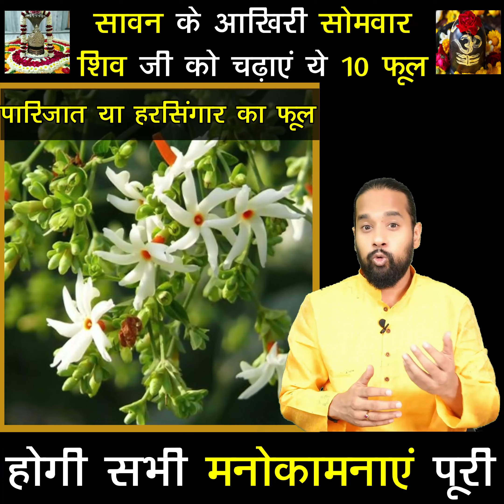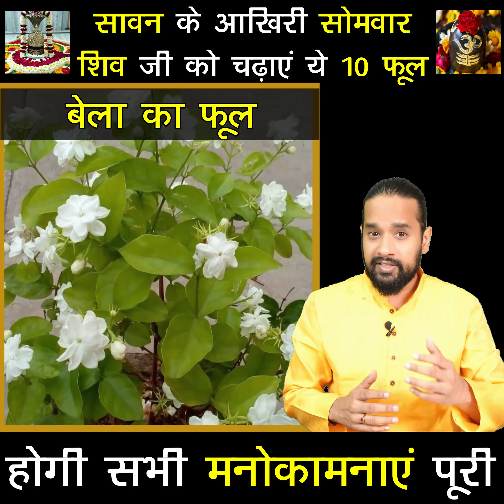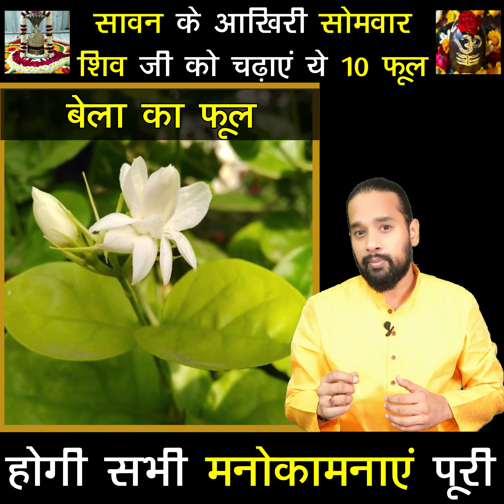100 काम छोड़ सावन के आखिरी सोमवार शिवजी को जरुर चढ़ाये ये 10 फूल 💮🌼 Sawan Ke Akhiri Somwar Ko Kya Kare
Sawan 2022 Ka Akhiri Somwar Ke Din Kya Karna chahiye / 100 काम छोड़ सावन के आखिरी सोमवार शिवजी को जरुर चढ़ाये ये 10 फूल 💮🌼 पूजा का मिलेगा संपूर्ण फल

ओम तत्पुरुषाय विद्महे महादेवाय धीमहि तन्नो रुद्र: प्रचोदयात।
ॐ ह्रीं ह्रौं नमः शिवाय।। ॐ ह्रीं ह्रौं नमः शिवाय।।

मान्यतानुसार कुछ फूलों को शिवलिग या शिव प्रतिमा पर अर्पित करने से सावन के महीने में पूजा का पूर्ण फल प्राप्त होता है।
1धतूरा का फूल / offer dhatura flower
2सफेद मुकुट का फूल / white crown flower to offer lord shiva
3पारिजात या हरसिंगार का फूल / harsingar flower to offer lord shiva
4अपराजिता का फूल / aparajita flower offer to lord shiva in sawan
5शमी का फूल / shami flower to offer lord shiva
6अगस्त्य फूल / agastya flower to offer lord shiva
7कनेर का फूल / shiv ji ko chadhaen kaner ka fool
8चमेली का फूल / shiv ji ko chameli ka fool chadhaen
9सफ़ेद कमल का फूल / white lotus flower to offer lord shiva
10बेला का फूल / bela flower for shiva

▬▬▬▬ஜ۩۞۩ஜ▬▬▬▬
▬▬▬▬ஜ۩۞۩ஜ▬▬▬▬